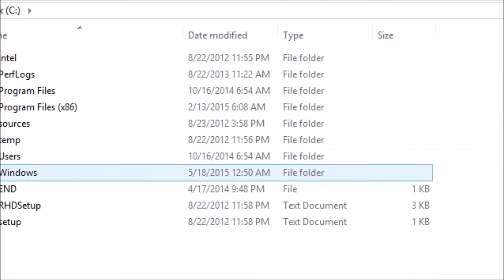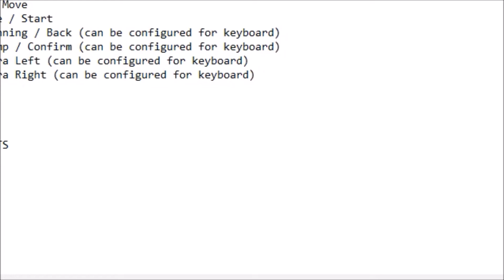Paper Mario 3D Land part 1